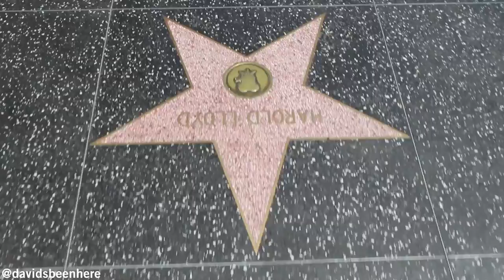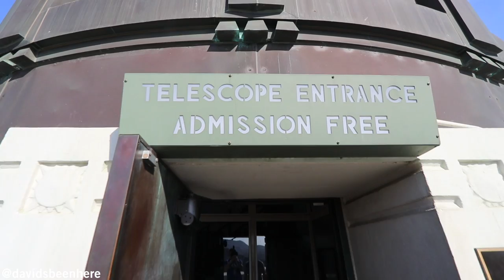HOLLYWOOD WALK OF FAME | Los Angeles, California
DAY THREE in Los Angeles my cousin and I head to the Hollywood Walk of Fame. From there I meet up with Kyle, we head to a meeting then to the Griffith Observatory where you have the best views over Hollywood and Los Angeles.

Later on we head to dinner at Blue Ribbon in The Grove with a bunch of members from the God and Beauty family.

Special thanks to BorrowLenses for lending me all the equipment to vlog

☆ Equipment Used ☆
↠ Main Camera
↠ Main Lens
↠ Second Lens

SEND ME STUFF:
USA